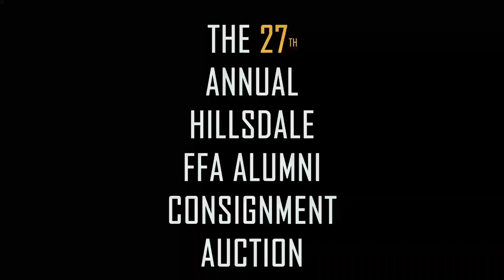Lot 801, Gehl 7810 Skid Loader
Selling on Saturday March 6th, starting at 9AM.
At the 27th annual Hillsdale FFA alumni consignment auction.
RES Auction Services yard, 375 Fry Road, Wooster, OH 44691
833-SOLD-RES
        765-3737